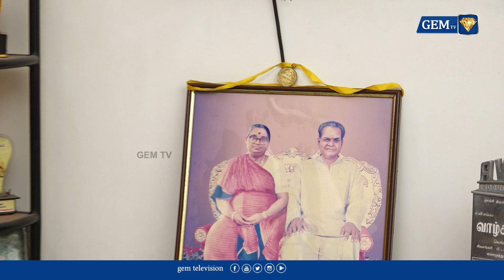நாடக மேதை திரைப்பட குணச்சித்திர நடிகர் பாரதி கலைஞர் எஸ் .வி. சகஸ்ரநாமம் | S.V. Sahasranamam Part - 3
நாடக மேதை, திரைப்பட குணச்சித்திர நடிகர்.பாரதி கலைஞர். எஸ் .வி. சகஸ்ரநாமம் அவர்களின் வாழ்க்கைப் பயணத்தை இப்பதிவில் விரிவாகக் காணலாம்! நன்றி!